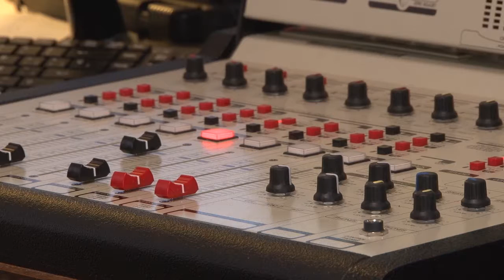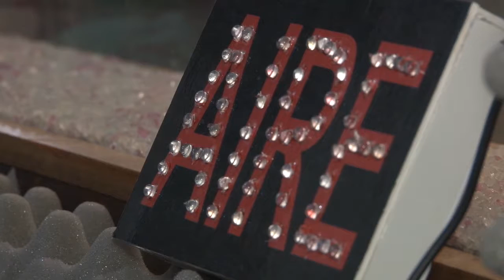Comunicación Democrática: Radio Kermes presente en el Encuentro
Durante el Encuentro Federal de la Coalición por una Comunicación Democrática, representantes de Radio Kermes estuvieron presentes. Destacaron que tras las modificaciones que sufrió la Ley de Servicios de Comunicación Audiovisual, los medios comunitarios quedaron desfinanciados.